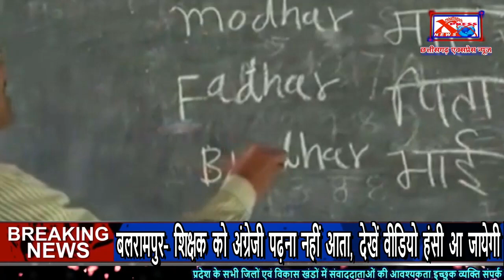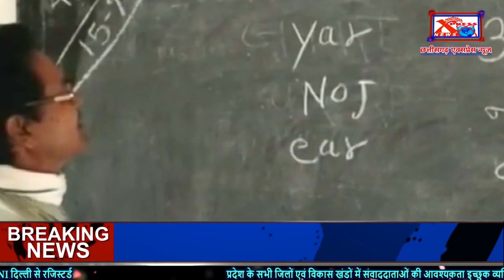छत्तीसगढ– शिक्षक को अंग्रेजी पढ़ना नहीं आता, देखें वीडियो हंसी आ जायेगी Chhattisgarh Xpress News